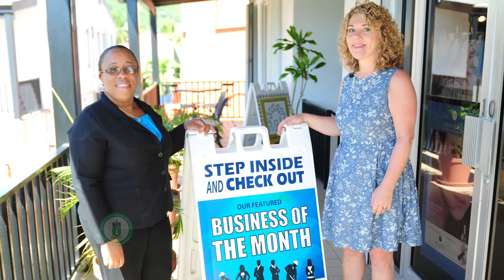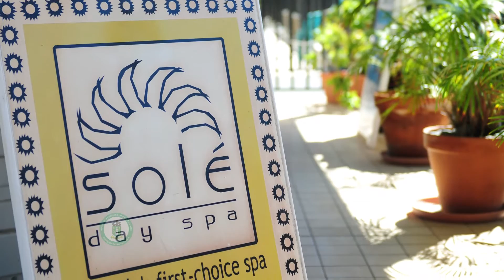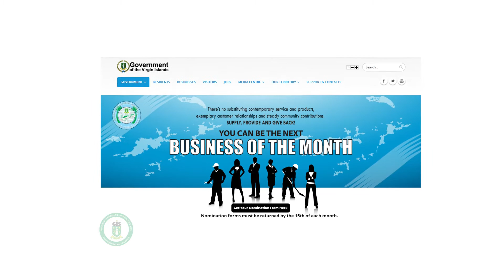Business of the Month - Sole Spa - November 2015